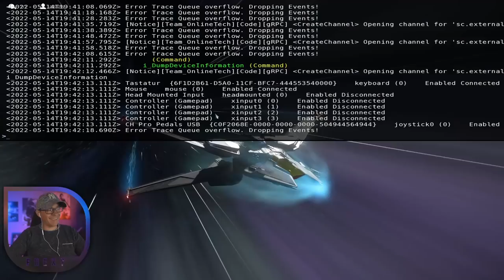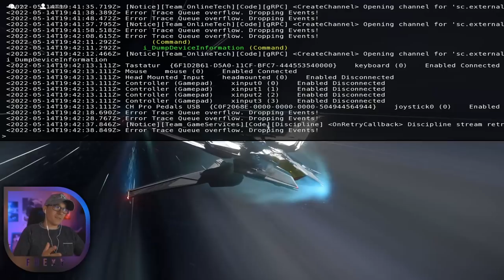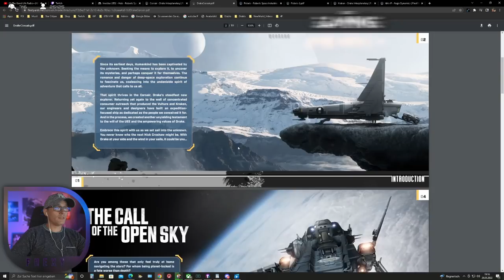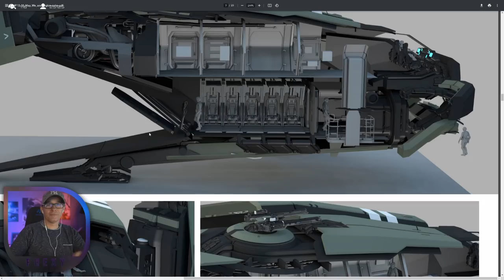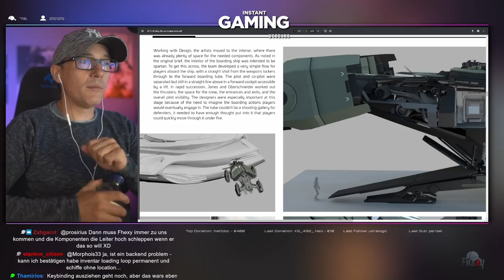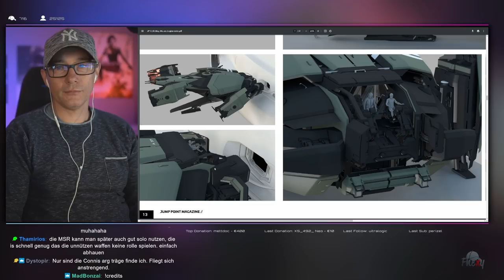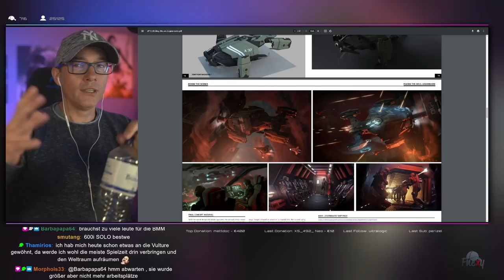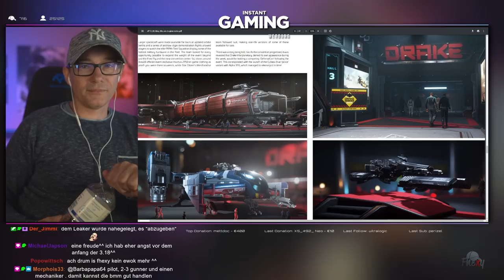STAR CITIZEN [Talk] 🌟 FHEXY über SC-Entwicklung, Erlebnisse und Erwartungen (GER/Deutsch 30.05.22)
Am Sonntag, den 29.05. war ich zu Gast bei fhexy im twitch Stream, und gemeinsam haben wir eine Stunde über Erfahrungen, Erlebnisse und Erwartungen in und an StarCitizen gesprochen. Wer sich das noch einmal als Auskopplung anhören möchte, kann das hier tun.
Viel Spaß!